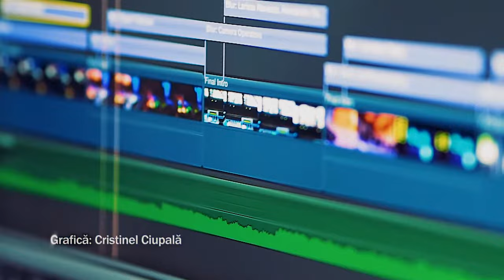Strigăt din Seir - Isaia 21.11 - Pastor Valentin Dănăiață